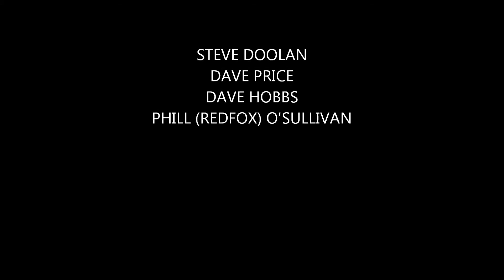SPEAK LOW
JAZZ STANDARD